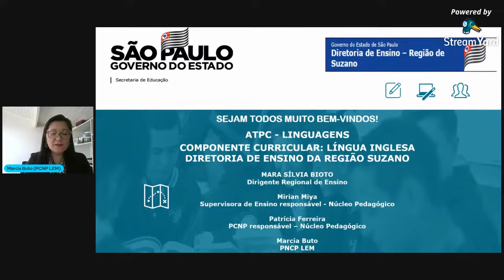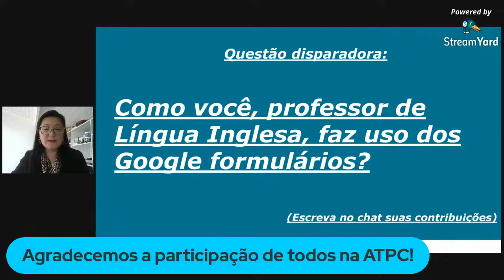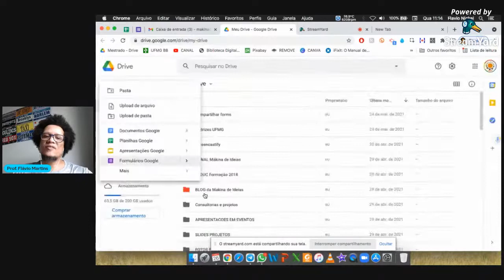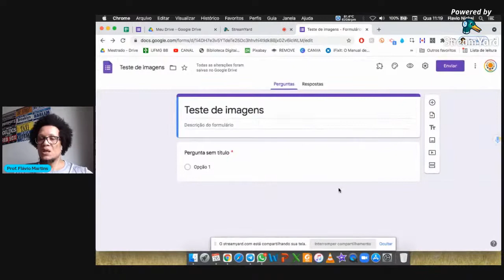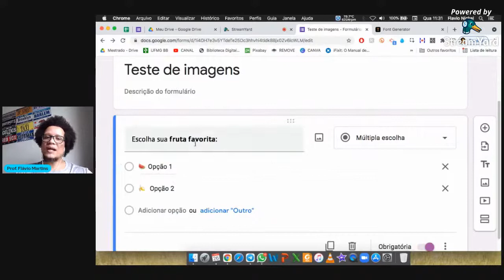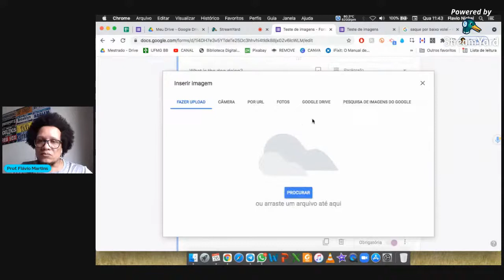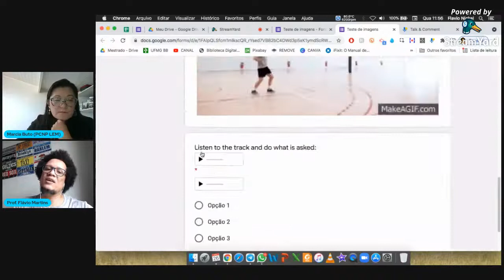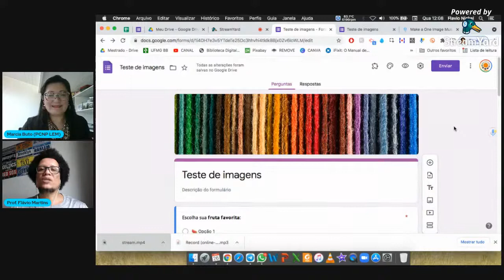O uso dos Formulários Google como recursos multimodais para avaliação online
Siga estes passos:
1️⃣ Dê um "like" no vídeo;
3️⃣ Clique no sininho🔔 para receber as notificações.

Esta ATPC teve como objetivos:
 - Ampliar possibilidades de uso dos formulários Google;
- Criar formulários com recursos multimodais para avaliações construídas em ambiente online.